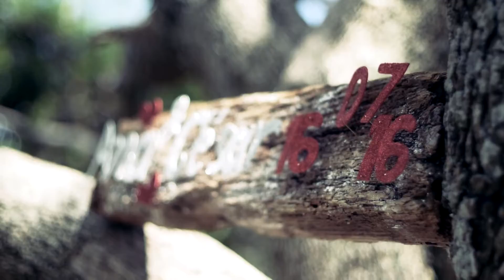Save the Date - Video Boda Quecholac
David Fox [Cinema] - 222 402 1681

Video Filmación Bodas y Empresarial
Puebla, Tlaxcala y Rep. Mexicana

Tehuacán Sur 138
Colonia La Paz. Puebla México